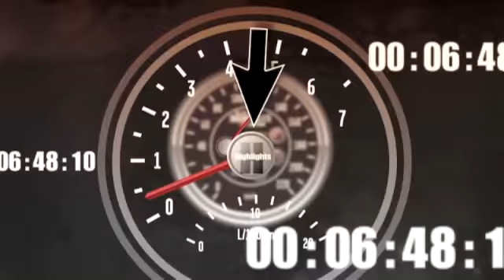2010 Nascar Nationwide Bashas' Supermarkets 200 Final Laps Kyle Busch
2010 Nascar Nationwide Bashas' Supermarkets 200 Final Laps Kyle Busch